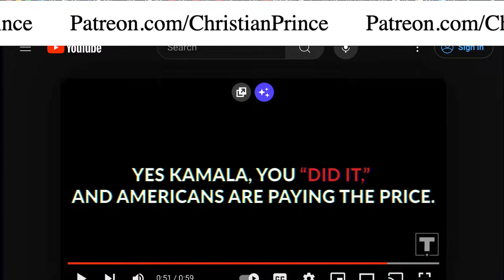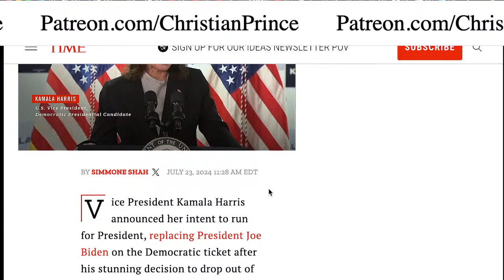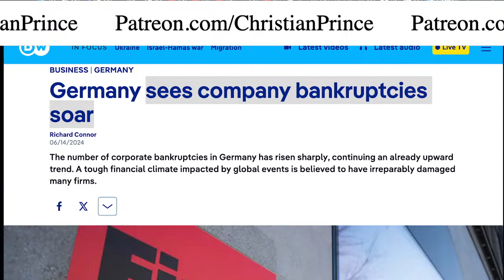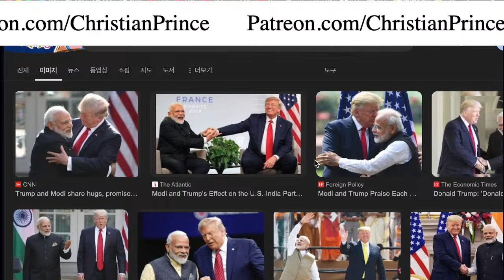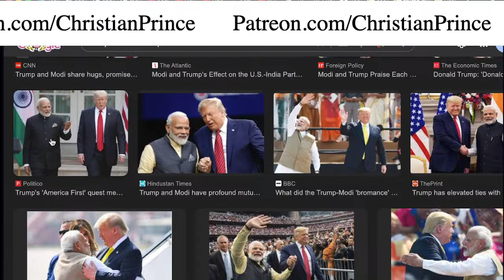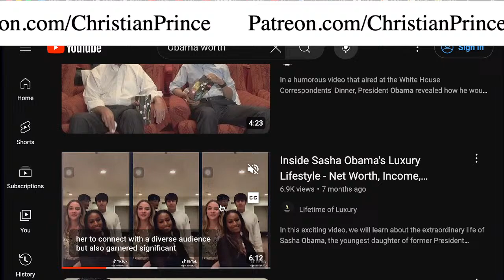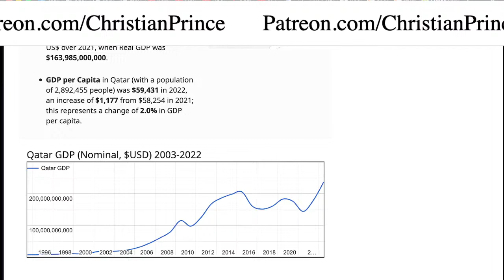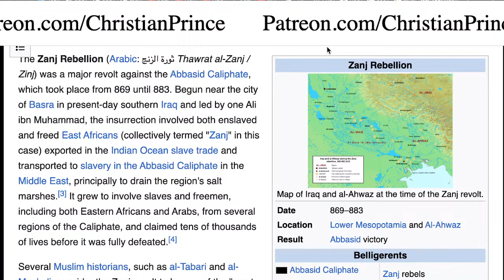Who to vote for American election world impact Live Debate‎ - Christian Prince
Christian Prince(September 04, ‎2024)